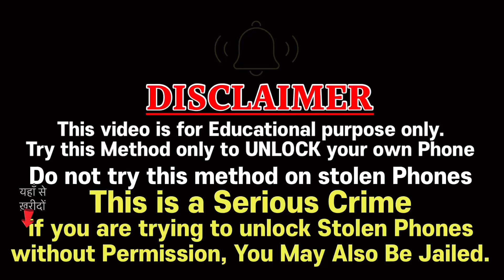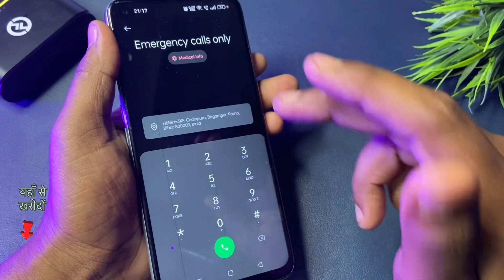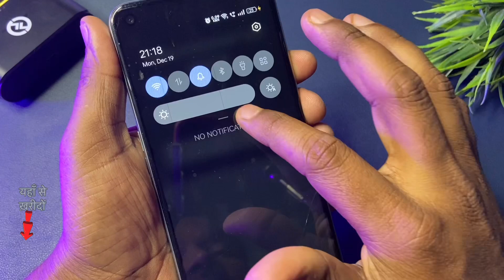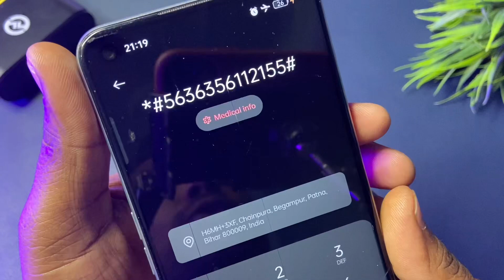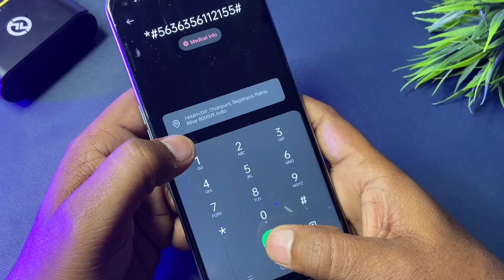OPPO F21 Pro (CPH2363) Hard Reset / All Type Password Lock, Pattern Lock Remove Without PC 100% Free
Friends, in this video of today, May has told you how to hard reset OPPO F21 Pro (CPH2363). After watching my video completely you can easily hard reset your OPPO F21 Pro (CPH2363) and remove any type of lock such as pin lock, password lock or pattern lock. I hope you guys will like my video very much and will be helpful for you.

Doston aaj ke is video me mai aapko OPPO F21 Pro (CPH2363) ko hard reset karne ka tarika bataya hai. Meri video pura dekhne ke bad aap bahut aasani apne OPPO F21 Pro (CPH2363) ko hard reset karke device ka pin lock, password lock ya pattern lock bahut aasani se remove kar payenge.Mujhe umeed hai doston meri video aapko bahut pasand aayegi aur aapke liye helpful hogi.

oppo f21 pro hard reset key,
oppo f21 pro hard reset without pc,
how to hard reset oppo f21 pro without pc,
oppo f21 pro cph2363 ko hard reset kaise kare,
oppo f21 pro factory data reset,
oppo f21 pro wipe data,
how to break pattern lock oppo f21 pro,
oppo f21 pro ko hard reset kaise kare,
oppo f21 pro pattern unlock miracle crack,
oppo f21 pro cph2363 ka pattern lock kaise tode,
mrt ka use karke oppo f21 pro ka lock kaise tode,
oppo f21 pro password lock remove without pc,
oppo f21 pro ka password lock kase bypass kare,
oppo f21 pro pin lock remove by hard reset,
oppo f21 pro password unlock,
how to hard reset oppo f21 pro cph2363,
how to bypass pin lock oppo f21 pro without losing data,
oppo f21 pro pin unlock,
how to break pin lock oppo f21 pro,
oppo f21 pro recovery mode,
oppo f21 pro cph2363 pattern unlock,
oppo f21 pro ka pattern lock kaise hataye,
how to break password lock oppo f21 pro without pc,
oppo f21 pro ka password lock kaise tode,
oppo f21 pro cph2363 ka password lock kaise tode,
oppo f21 pro ka password lock kaise hataye,
oppo f21 pro pattern lock remove without data loss,
how to bypass pattern lock oppo f21 pro without pc,
how to remove pattern lock oppo f21 pro,
how to remove pattern lock oppo f21 pro without any box,
how to remove pattern lock oppo f21 pro offline without box,
how to remove pattern lock oppo f21 pro without pc,
how to remove pin lock oppo f21 pro,
oppo f21 pro ka lock kaise tode,
how to break password lock oppo f21 pro,
oppo f21 pro ko unlock kaise kare,
oppo f21 pro ka pattern lock kaise bypass kare,

हैलो प्रिय दोस्तों मैं @AbhishekSinhaPtn  आप सभी का अपने यूट्यूब चैनल पर बहुत बहुत स्वागत करता हूँ दोस्तों आपको हमारे चैनल पर मोबाइल जगत से संबन्धित सारी जानकारी मिलेगी फिर चाहे हम  मोबाइल रिपेयरिंग की बात करें या मोबाइल सॉफ्टवेयर की या फिर किसी भी मोबाइल संबन्धित न्यूज़ की | मुझे पूरी उम्मीद है कि मेरे द्वारा अपलोड किए गये विडियो आपके लिए उपयोगी होंगे |